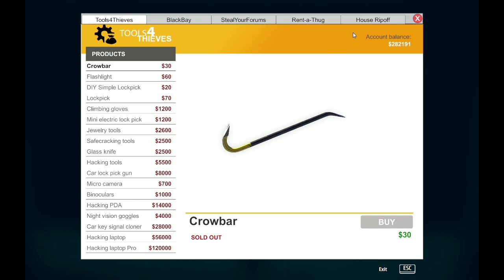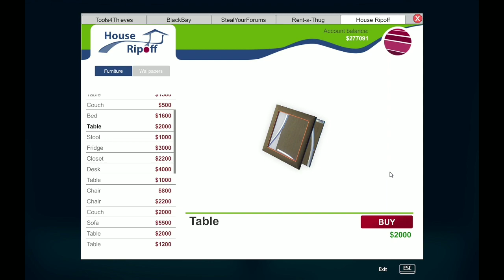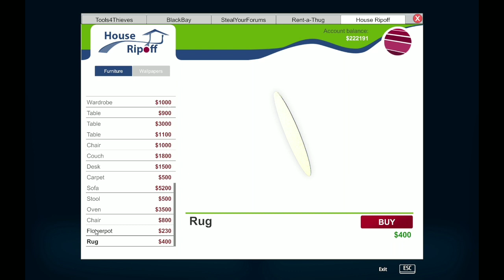KOK JADI HOUSE FLIPPER ⁉️ - Thief Simulator Indonesia [END]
Thief Simulator adalah video game yang dibuat dan diterbitkan oleh Noble Muffins. Seperti namanya, game ini tentang mensimulasikan kehidupan pencuri. Ini mengikuti kisah protagonis, tepat disebut Pencuri, yang mencuri untuk seorang pria bernama Vinny, pemain akan mendobrak masuk ke dalam rumah dan menjarah apa pun yang menurut mereka berharga.

IN GAME I TRUST
I WILL MAKE U HAPPY